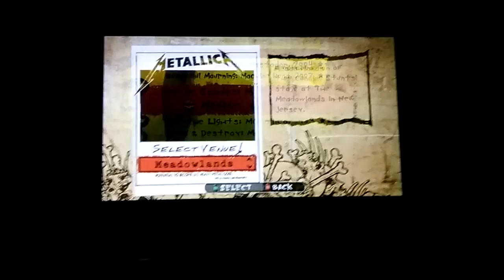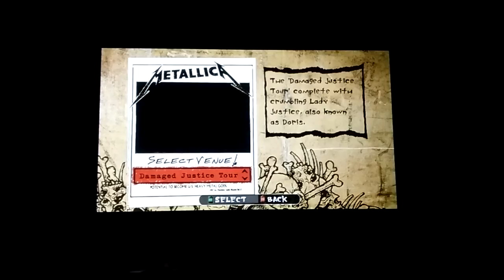Ace Of Spades and Hell Bent For Leather~Cyber Sorcerer